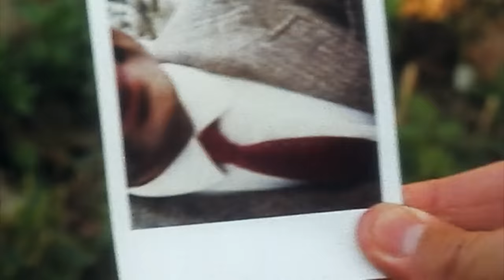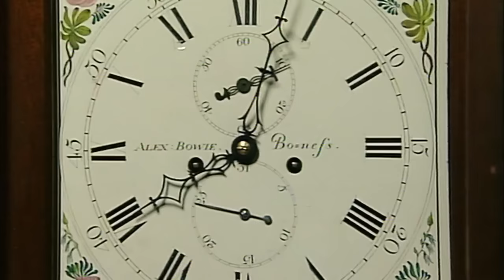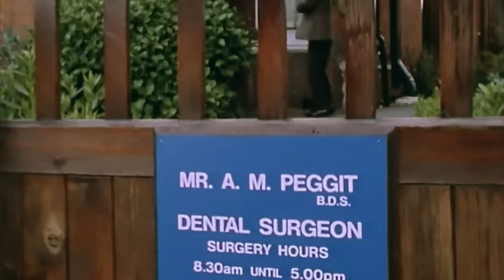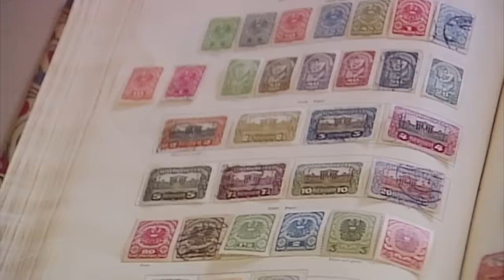How To Maximise Space While Packing... | Mr Bean Live Action | Funny Clips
Mr Bean demonstrates a novel (if not entirely efficient) method of packing...